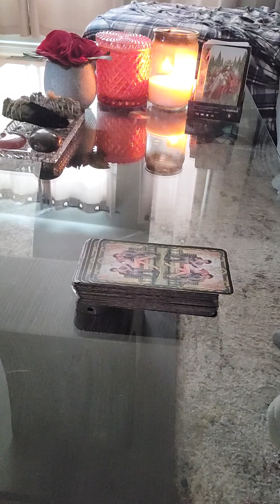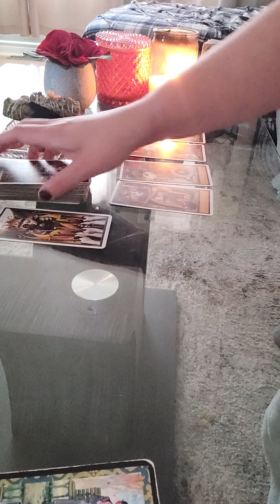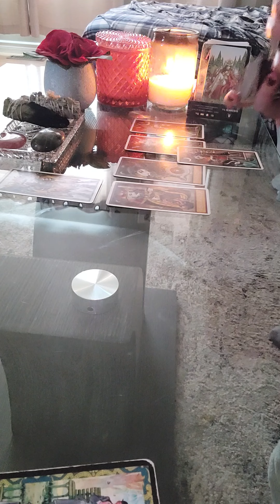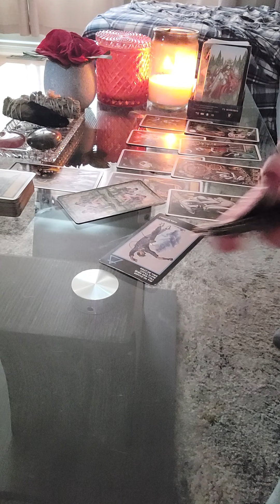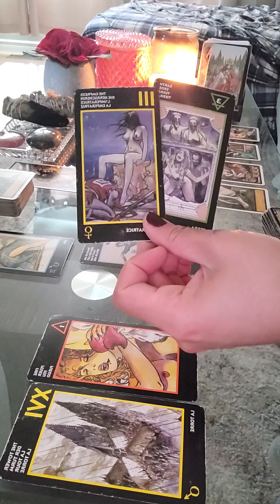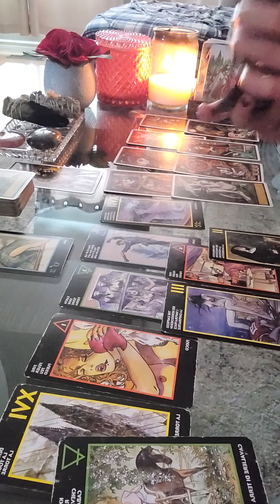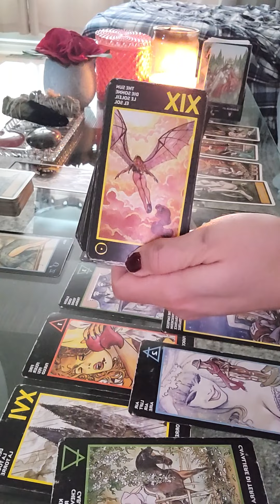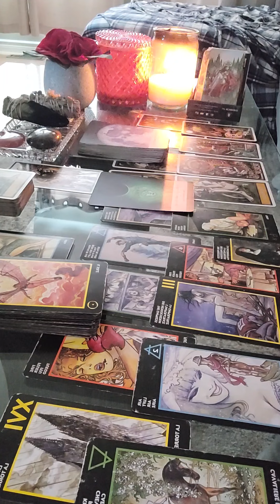CAPRICORN - Putting In The Effort 💫😍 ~ You vs Them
Half price readings until March 31st or until spots fill up. $20.00CAD (Canadian Currency)

This is a Timeless Reading for the sign of LIBRA  .